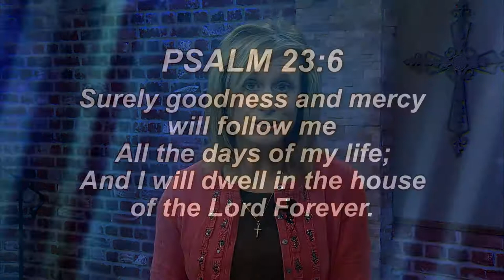Psalm 23, Part 5: 5 Words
Jennifer Beck, of WTLW TV-44, finished her 5 part series on Psalm 23 by focusing on the 5 words in verse 6.